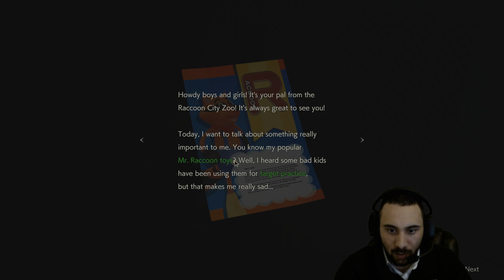Resident evil 2 Play through OMG This game is scary!!!! Episode 3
Hey guys this is my Play through Of Resident evil 2. I am trying to see if my zombie survival skills from SOD2 will transfer over to this game and allow me to dominate it!